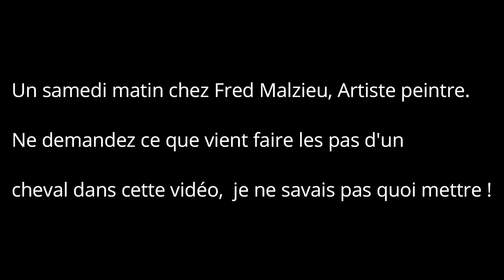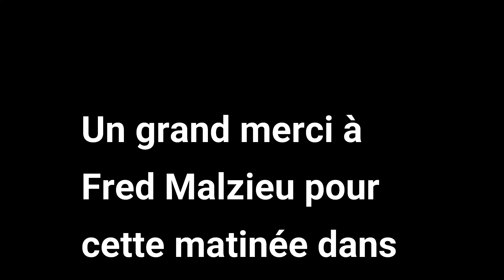Un samedi matin en musique chez F.Malzieu, artiste peintre...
le P'tit Atelier 12 place du Mazel 43450 Blesle.., c'est là qu'on est... ;-)